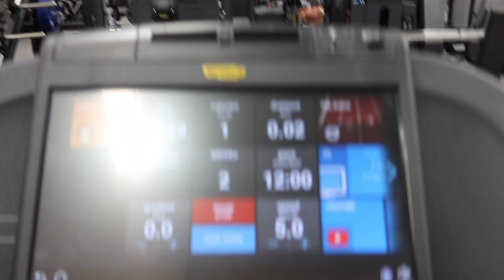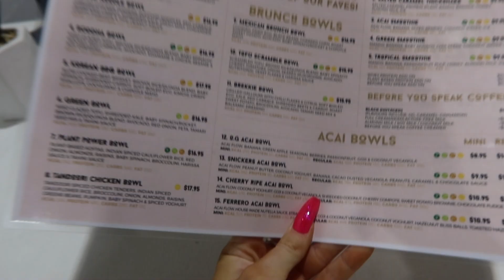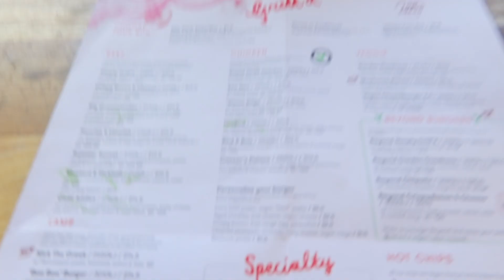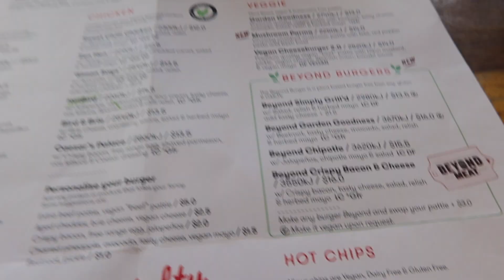Going Off Track Already? | Leg Day Baby!